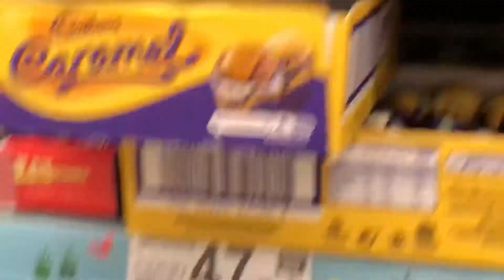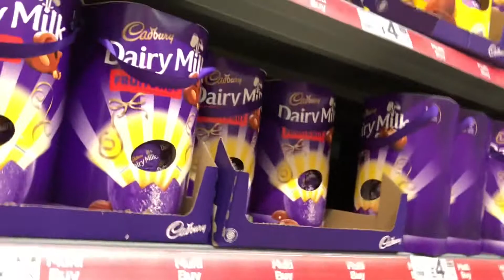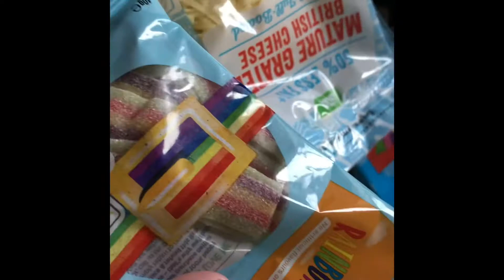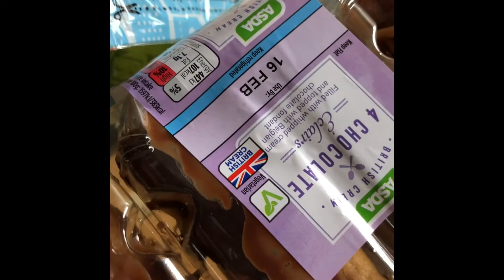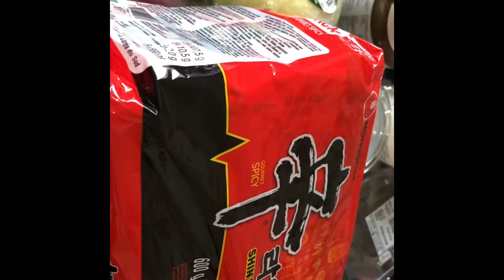আজ সকালে উঠেই মন হলো খারাপ, দেখি আমার Microwave গেলো